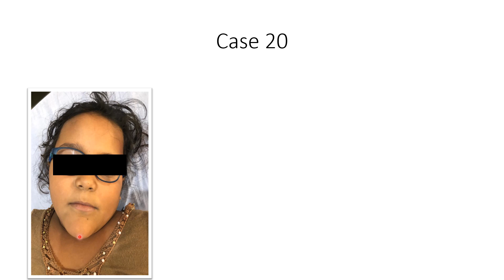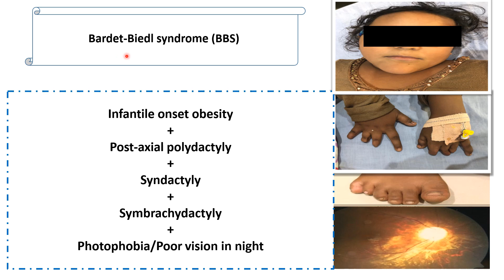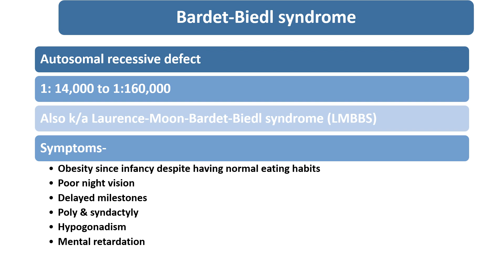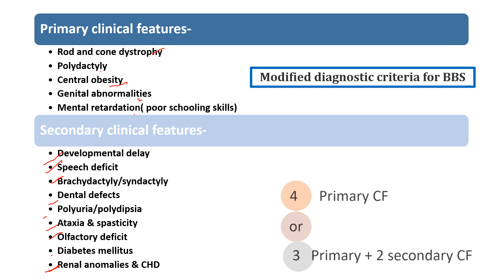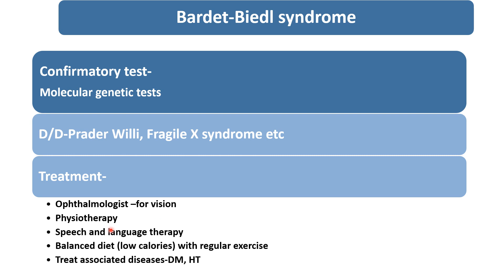Bardet-Biedl Syndrome || Spot Diagnosis - 20 || Pediatrics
This video describes details of Bardet-Biedl syndrome.